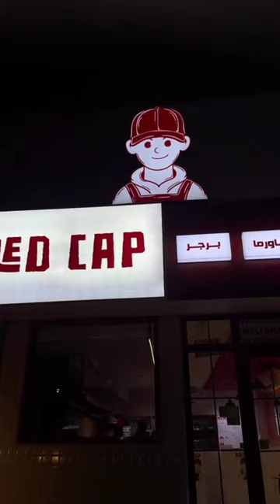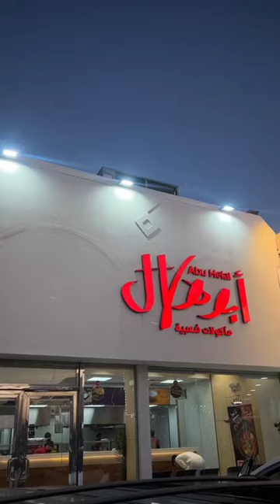Chicken Biryani, Simple Fries, Cheesy And Shami Burgers And Sweets Food Eating Mukbang